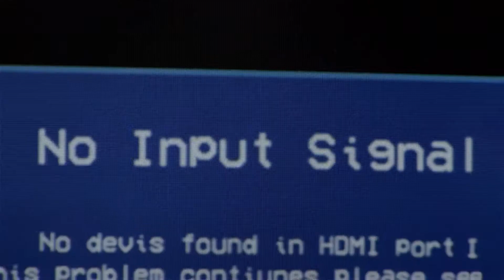Mercedes Benz presents King of the City Jungle l